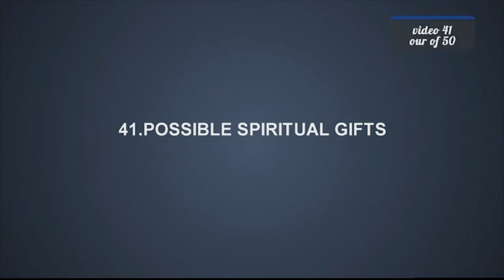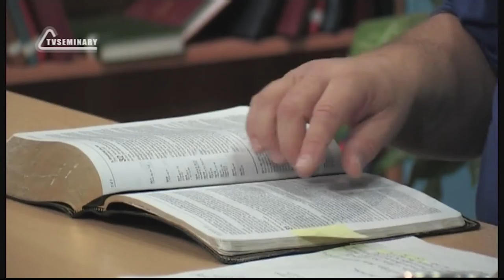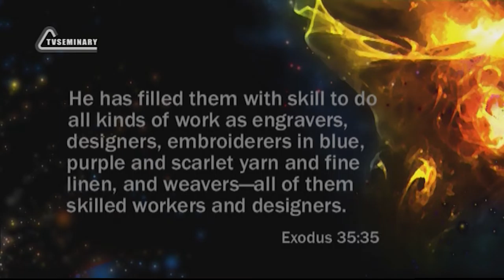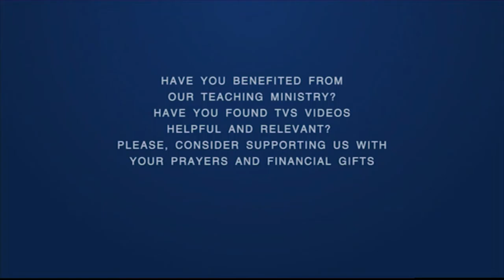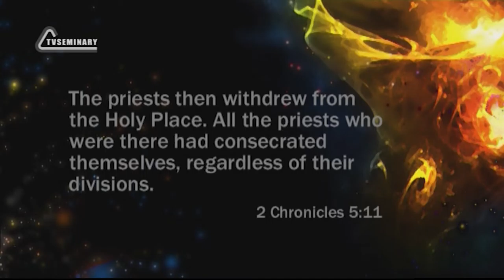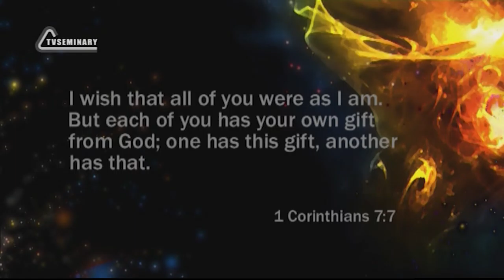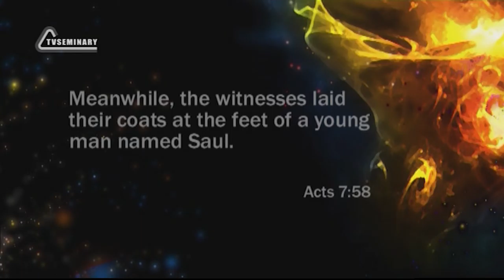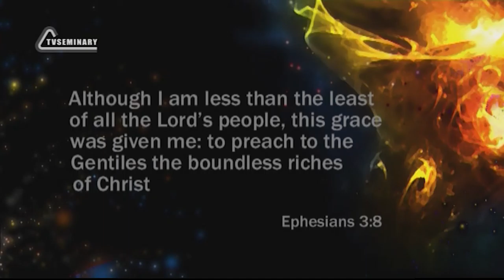PT211 Eng 41 Possible Spiritual Gifts